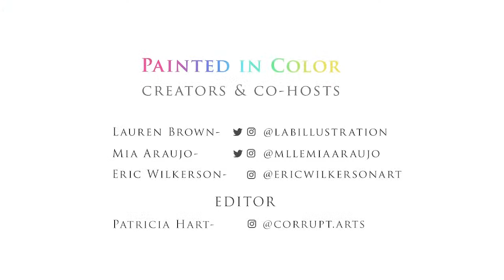Episode 62: Remembering to Touch Grass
On this week's episode of Painted in Color, Lauren, Mia, and Eric talk about how to keep the most important things in sight, even as we focus on building an art career.

Editor:
Patricia Hart